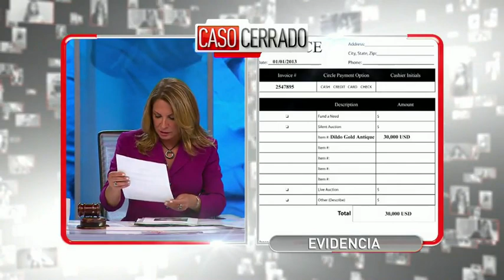Caso Cerrado - Consolador en las Entrañas [Parte 1]